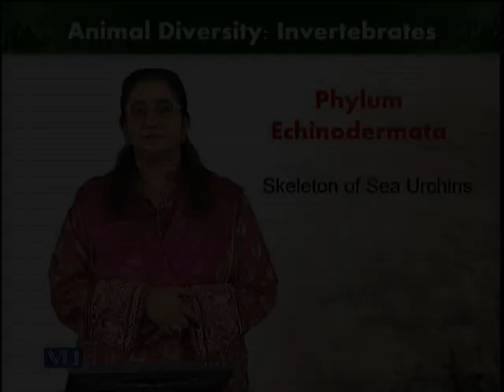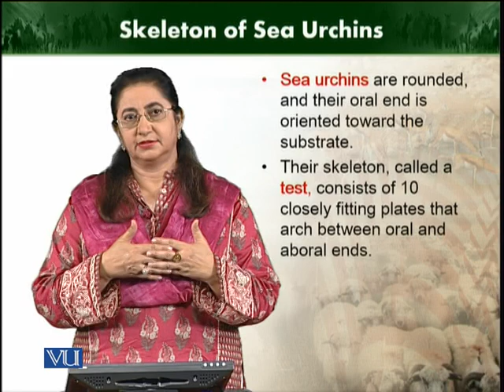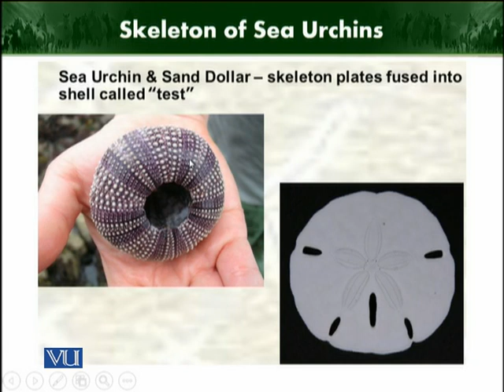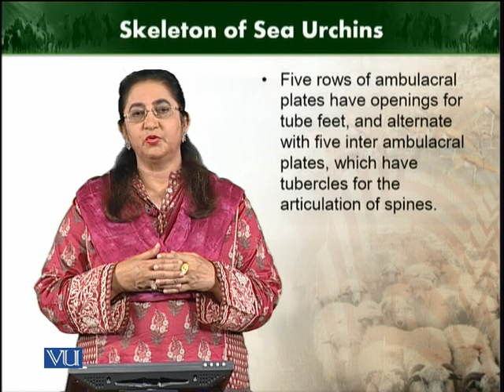Skeleton of sea urchins | Animal Diversity Invertebrates | ZOO512T_Topic245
Topic245: Skeleton of sea urchins
by Dr. Farkhanda Manzoor